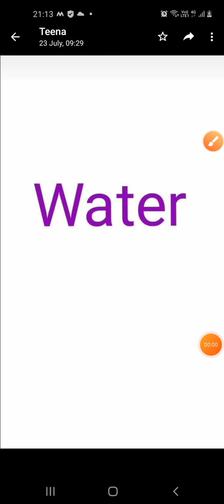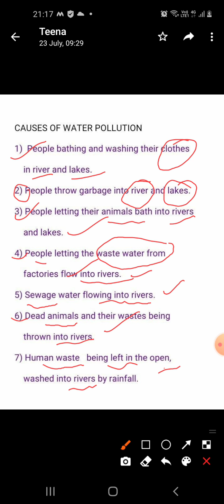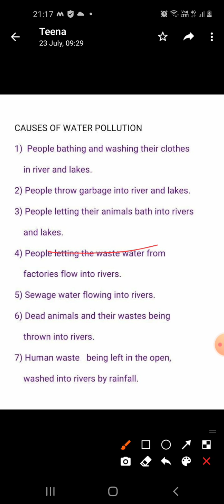Class2, EVS-Water by Rukmani kukreti